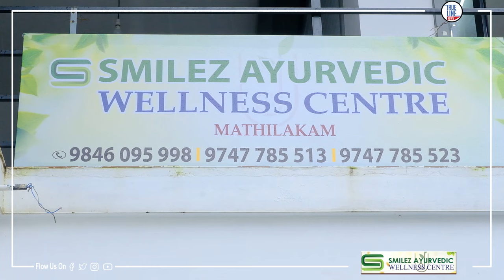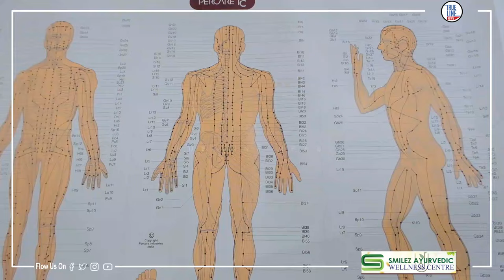സ്‌മൈൽസ് ആയുർവേദിക് വെൽനെസ്സ് സെന്റർ മതിലകം സെന്ററിൽ പ്രവർത്തനമാരംഭിച്ചു